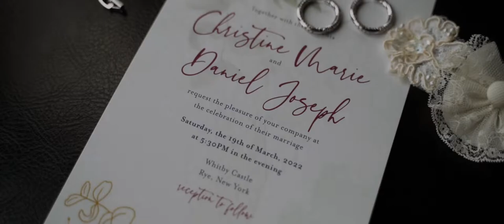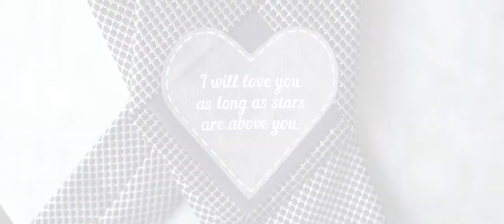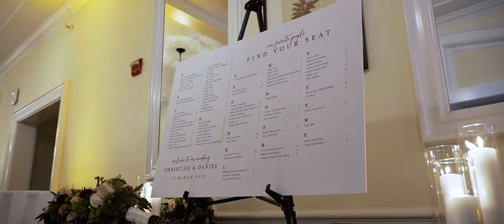Christine and Daniel Wedding Highlight at Whitby Castle, NY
When Christine and Daniel are together their eyes shine brighter than ever, and it is so clear they are a perfect match! It is no surprise that the two are set for a journey that will last forever. All of their adventures have led up to this moment as they start this new chapter in their lives together. What a joy it was to be part of their amazing day! Surrounded by loving family and friends, this amazing couple wed and later celebrated the night away at The Whitby Castle in Rye, NY. We wish you both the absolute best -- Congrats!